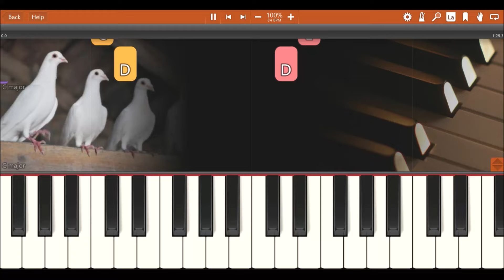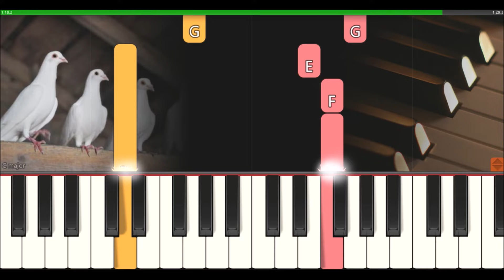Holubí dům (Uhlíř/Svěrák) | tutoriál + noty pro klavír + MIDI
• Arranged by /  Pro klavír upravil ▸ Jan Koláček / Yamaha Clavinova CLP 330